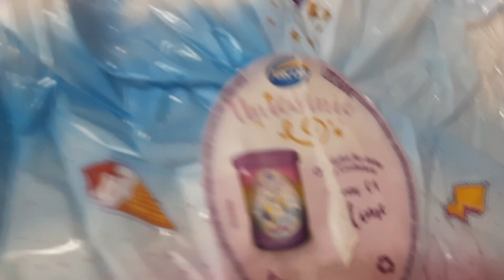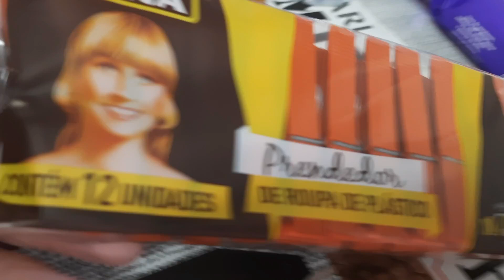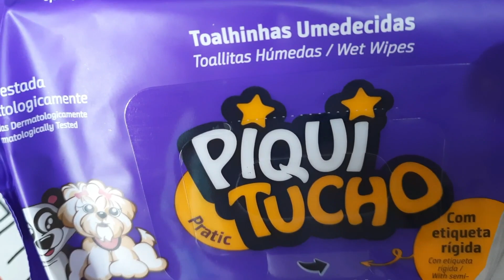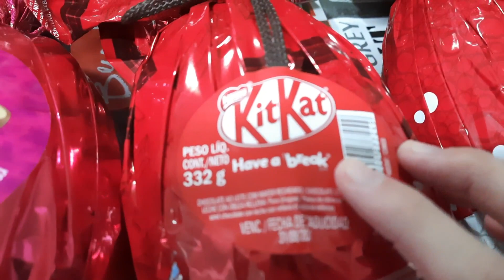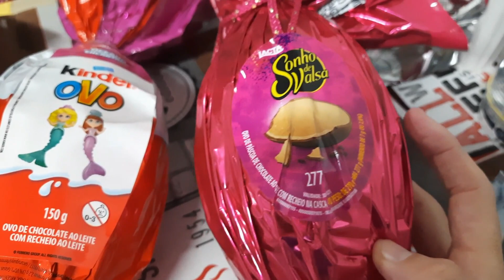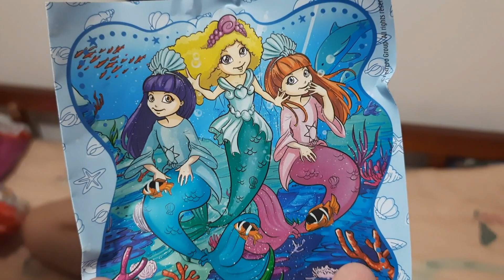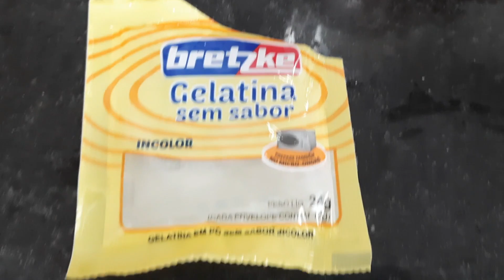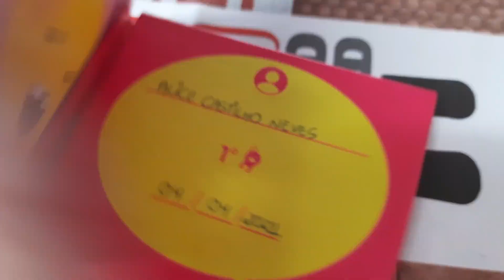VLOG: Primeira janelinha/Ovos Páscoa/compras rotina e mais- Keuzinha Alice